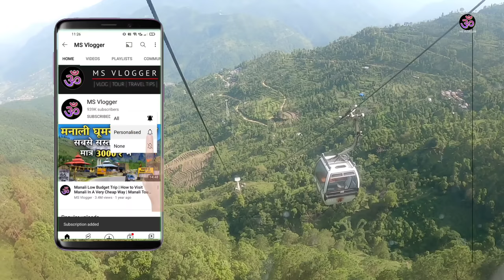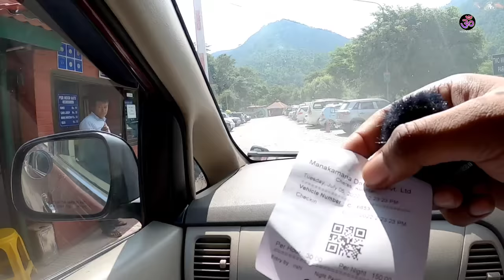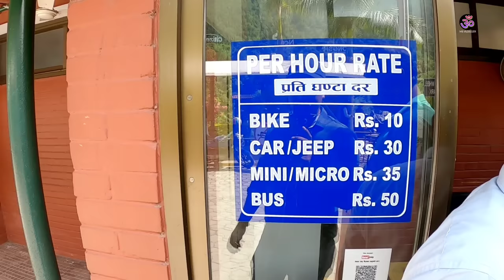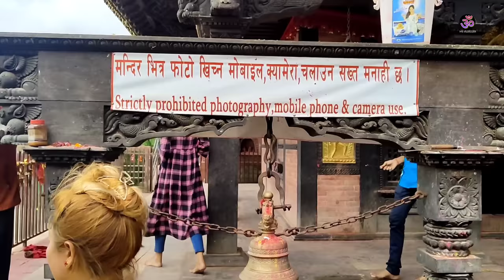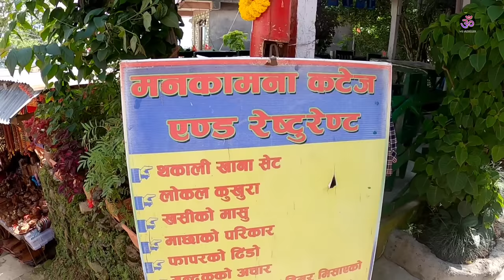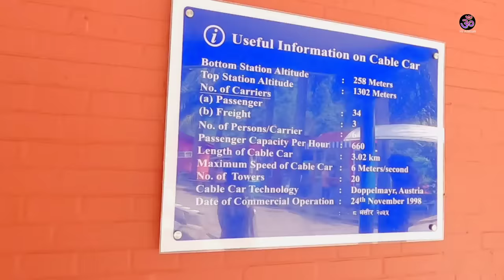Most Highest & Longest Ropeway Of Nepal | Mount Everest| Ep 8 Nepal Tour By MSVlogger 2022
nepal tourism brand ambassador,
nepal tour operators in gorakhpur,
nepal tourism news,
नेपाल टूर,
Nepal Tour by MSVlogger,
Nepal tour by Aradhya Tourism,
Nepal tourism,
Nepal msvlogger,
Kathmandu msvlogger,
Pokhara MSVlogger,
Kathmandu to Pokhra by road,
Kathmandu Local Sightseeing,
Pokhara local sightseeing,
Bhaktapur Nepal,
Best way to explore nepal,
Cheap and best way to visit nepal,
nepal tour packages from, gorakhpur,
Search नेपाल टूरिज्म,
Cultural city bhaktapur Nepal,
Bhaktapur Nepal MSVlogger,
नेपाल टूरिस्ट प्लेस,
nepal tour package,
nepal tourist places,
nepal tourism,
नेपाल टूरिज्म,
Nepal tourist places,
Kathamandu sightseeing,
Nepal local sightseeing package,
nepal total population,
नेपाल टूरिस्ट प्लेस,
nepal to indian rupees,
Search nepal tourism place,
nepal to kathmandu distance,
nepal to india currency,
nepal tour package,
nepal tourist places,
nepal tourism,
Search nepal sightseeing map,
nepal sightseeing itinerary,
sightseeing places in nepal,
nepal sightseeing adventure,
nepal sightseeing video,
nepal sightseeing images,
nepal sightseeing tour,
nepal sightseeing package,
nepal sightseeing,
Search नेपाल होटल,
nepal hotel name,
nepal hotels in kathmandu,
नेपाल वेअठेर,
nepal weather in february,
nepal weather in october,
nepal weather in november,
nepal weapons,
nepal weather in december,
nepal weather in january,
nepal weather report,
nepal weather today,
indo nepal bus from delhi,
indo nepal bus from gorakhpur to kathmandu,
nepal by bus from dhaka,
nepal bus from bangalore,
nepal bus from delhi,
nepal airport to city taxi fare,
delhi to nepal taxi fare,
siliguri to nepal taxi fare,
gorakhpur to nepal taxi fare,
nepal airport taxi fare,
nepal taxi fare kathmandu to pokhara,
nepal taxi fare,
डेल्ही तो नेपाल डिस्टेंस,
delhi to nepal flight time,
दिल्ली टू नेपाल,
delhi to nepal bus price,
delhi to nepal distance by road,
delhi to nepal bus,
delhi to nepal train,
delhi to nepal,
delhi to nepal flight,
delhi to nepal distance,
delhi to nepal bus travel time,
delhi to nepal bus distance,
delhi to nepal border distance by road,
delhi to nepal by car,
delhi to nepal bus fare,
delhi to nepal by train,
delhi to nepal border,
delhi to nepal by road,
Search delhi to nepal bus price,
india to nepal tour,
india and nepal tour packages from uk,
india to nepal tour by train,
india to nepal tour plan,
india to nepal tour guide,
nepal tour package,
nepal tour plan,
nepal tour from kolkata,
nepal tour budget,
nepal tourism,
nepal travel songs,
nepal travel vlog tamil,
nepal travel cost from india,
nepal travel vlog in hindi,
nepal travel video,
nepal travel vlog malayalam,
nepal travel guide,
nepal travel,
nepal travel vlog,
nepal kathmandu vlog,
nepal kathmandu tour,
nepal kathmandu road,
nepal kathmandu pashupatinath
mandir,
kathmandu connection trailer,
kathmandu election live,
kathmandu nepal,
kathmandu city,
kathmandu movie pawan kalyan,
kathmandu sukedhara song,
pokhara international airport,
pokhara nepal,
pokhara vlogs,
pokhara paragliding,
pokhara tourist places,
pokhara city,
pokhara tour plan,
pokhara tourism video,
pokhara tour package price for
nepali,
pokhara tourist places in hindi,
pokhara tourism,
pokhara tour guide,
pokhara tour vlog,
pokhara tourist places in nepal
bhaktapur durbar square drone,
bhaktapur durbar square food,
bhaktapur durbar square vlog,
bhaktapur durbar,
bhaktapur durbar square story,
bhaktapur durbar square history,
bhaktapur durbar square,
nepal travel vlog by foreigners,
nepal travel vlog music,
nepal travel vlog bangla,
nepal travel vlog indian,
nepal travel vlog telugu,
nepal travel vlog 2022,
nepal travel vlog,
nepal sim name,
nepal sim card number,
nepal sim card recharge,
nepal sim card in india,
nepal sim recharge,
nepal sim card name,
nepal sim code,
nepal sim card for indian,
nepal sim recharge from india,
nepal sim card,
nepal currency rate,
nepal currency vs indian currency
telugu,
nepal currency in indian rupees,
nepal currency exchange,
value,
nepal tour in october,
nepal tour itinerary,
nepal tour in kannada,
nepal tour in may,
nepali song,
Mount Everest base camp,
Mount Everest base camp Rent,
How to go Mount Everest,
Mount Everest trekking,
World Tallest Shiva Statue,
World adventures suspension bridge,

Thanks